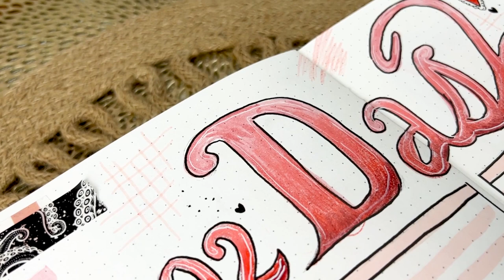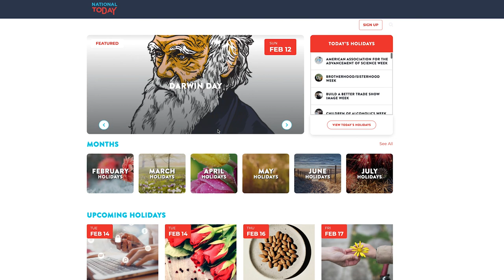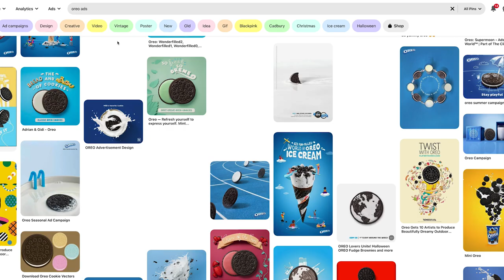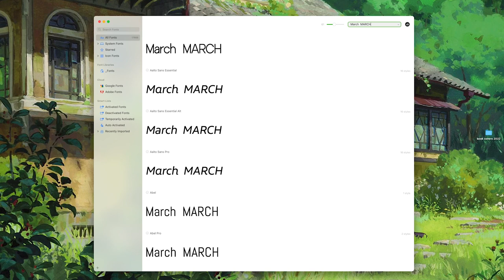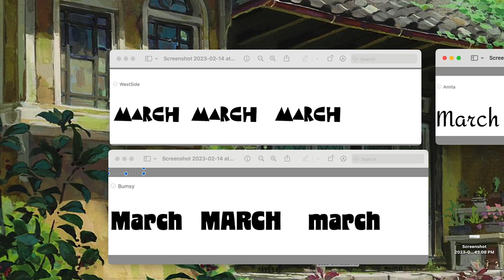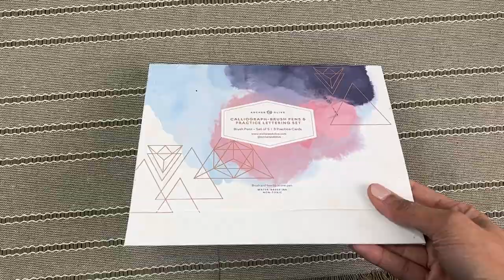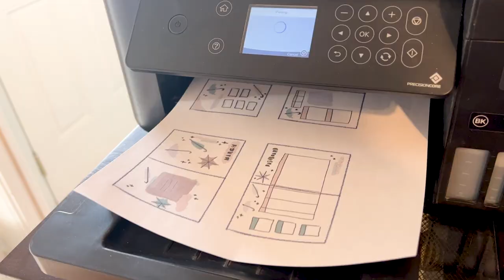Bullet Journal Prep Vlog — Tools, Tips, & Process for Planning a Bujo Theme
Hey there! I’m taking you on my bullet journal theme and setup planning journey, showing you how I come up with bujo themes, where I get inspiration, and the tools I use to make it happen. Hope you enjoy!

Let me know what you think about the prep vlogs!

**E T S Y !** bujo · planner · scrapbooking stickers + more!

**S O M E   S U P P L I E S**
My Current Bullet Journal by Citrus Book Bindery (detailed specs below)

⭐️ My 2023 Bujo Specs on Citrus Book Bindery:

Style: Matte-Finish Open Spine Book
Size: B5
Page Count: Wide
Paper: Standard
Weight: 140gsm Multi-Media Paper
Pattern: Standard Dot (5mm)
Preferences: Page Numbers, Rounded Page Corners
Extras: Back Cover Pocket